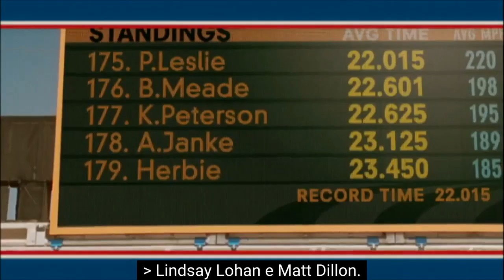HERBIE - IL SUPER MAGGIOLINO (2005) | Promo tv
Herbie - Il super Maggiolino (Herbie: Fully Loaded) è una commedia del 2005 diretta da Angela Robinson con Lindsay Lohan, Michael Keaton, Matt Dillon, Breckin Meyer, Justin Long, Cheryl Hines.

Negli anni Settanta Herbie, un Maggiolino che magicamente è dotato di vita e personalità, dopo le sue innumerevoli vittorie in gara, è stato tristemente dimenticato in un angolo di un’impresa di demolizioni. Il pilota Ray Peyton porta la figlia Maggie proprio in quello sfasciacarrozze per regalarle un’auto. E la scelta cade su Herbie, che viene rimesso a nuovo e con Maggie alla guida tornerà non solo in strada, ma anche alle gare.